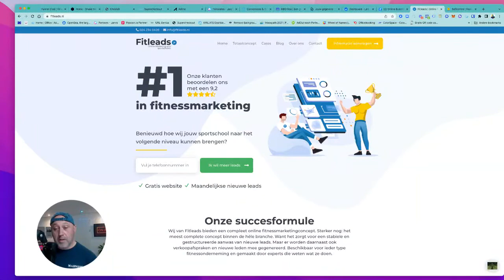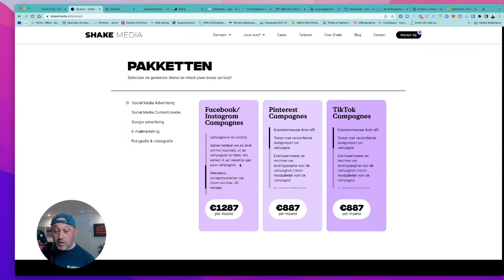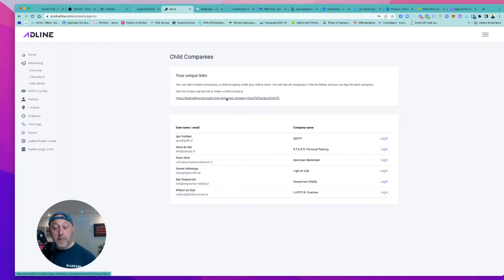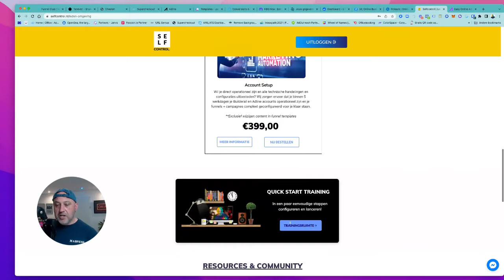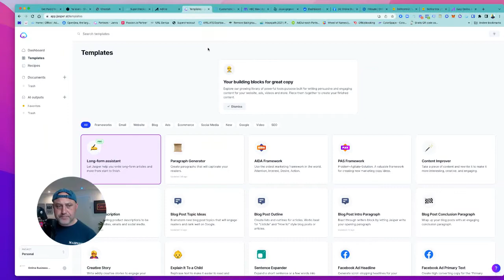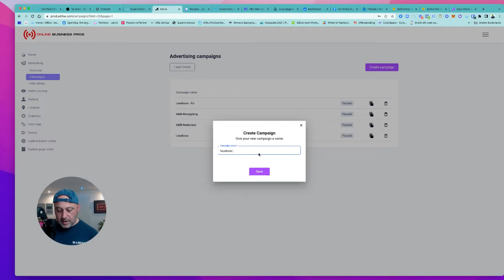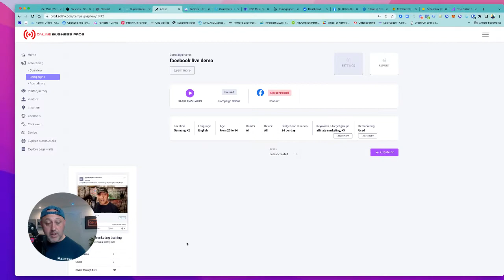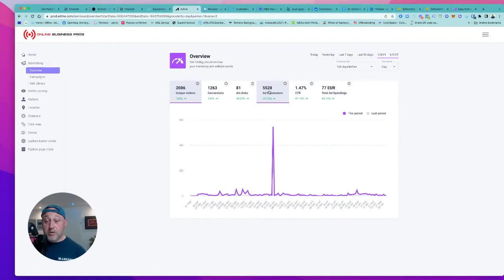How To Generate Recurring Affiliate Commissions and Monthly Revenue With Adline and Builderall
In this video I'm going to show you how Adline and Builderall can help you generate recurring affiliate commissions and monthly revenue. Now, if you're like me, then starting a new business is always a challenge. But with combining Adline with Builderall, it's really simple to get started and start making money right away. So stick around and I'll show you how it's done.